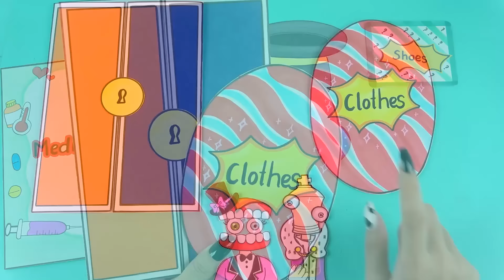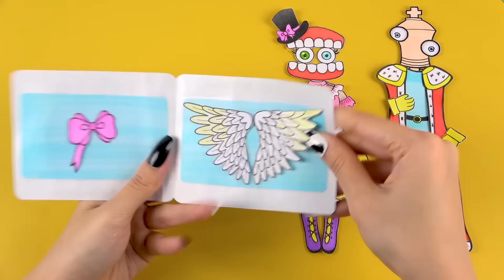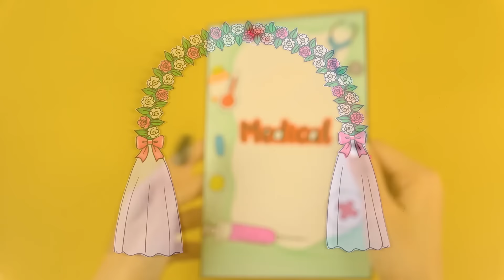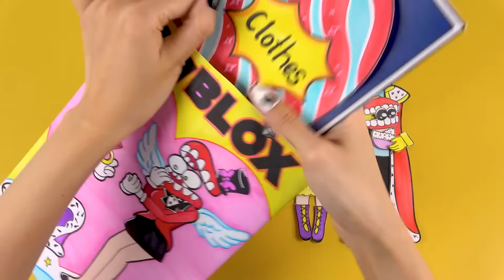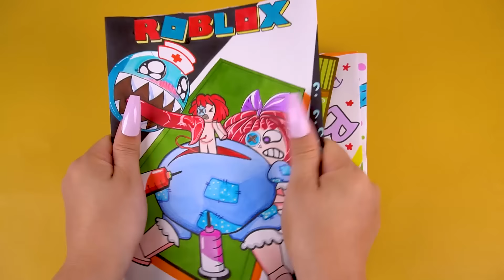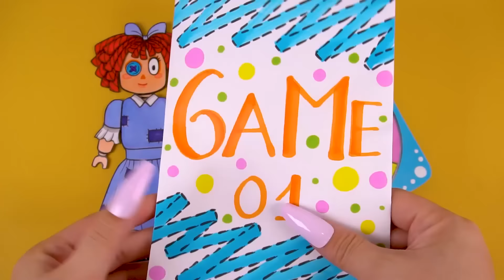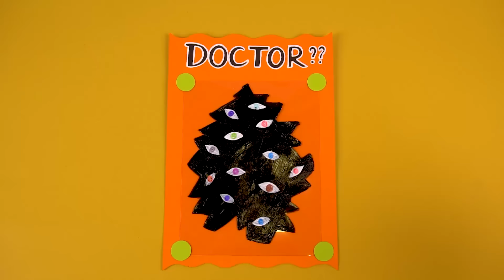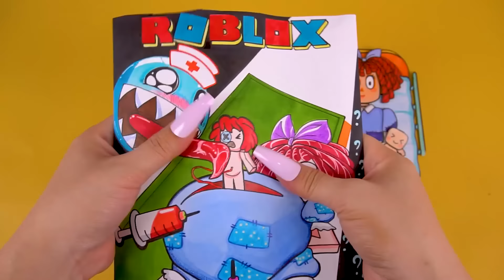[🐾paper diy🐾] Who did Caine marry? 👰👰 Roblox Pregnant Blind Bag Compilation 블라인드백 | ASMR